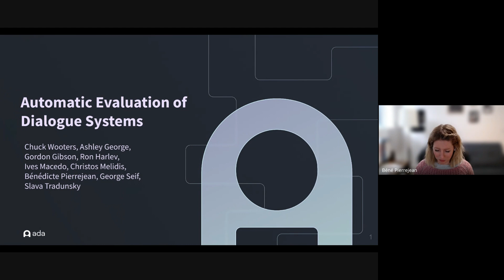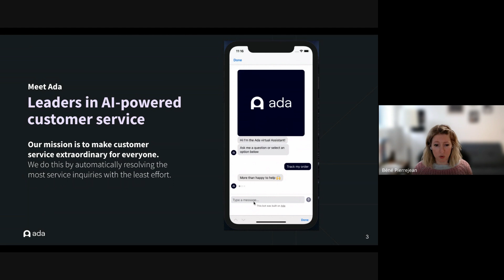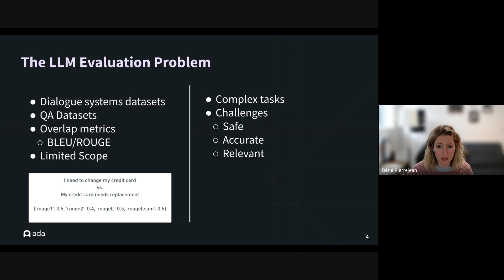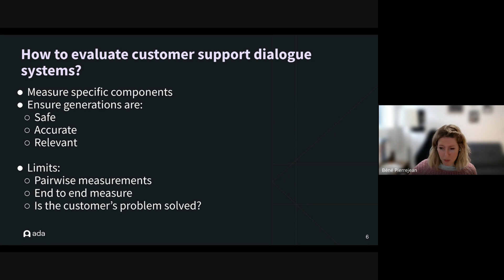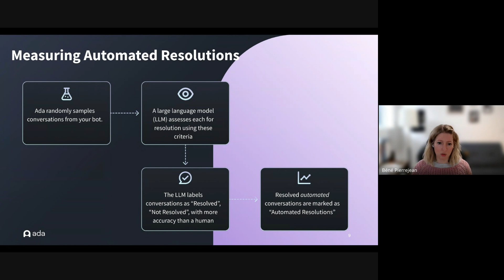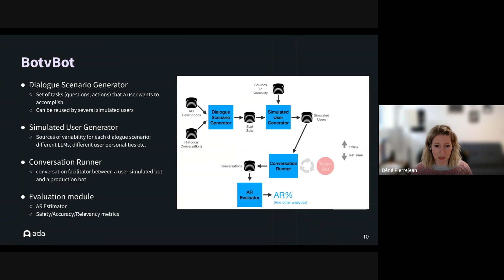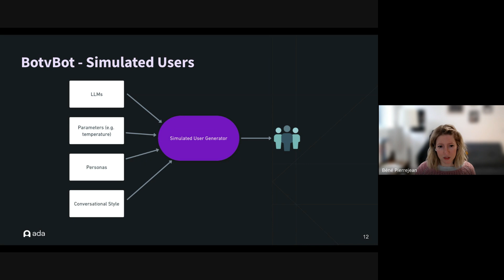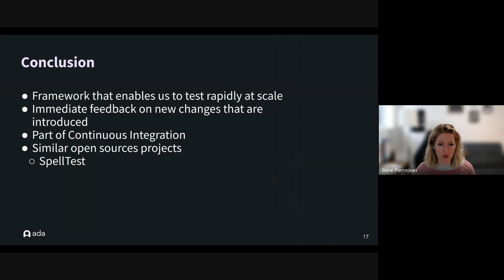Automatic Evaluation of Dialogue Systems using LLMs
Speaker: Benedicte Pierrejean

Summary
Ada is a customer support company, whose goal is to deliver an AI platform that enables businesses to automatically resolve customer service conversations with minimal effort. They have expanded their services beyond chatbots to include other channels like social media, SMS, and emails. Recently, they have been working on the automatic evaluation of their dialogue systems that are built using LLMs. Ada faces challenges with traditional evaluation metrics like BLEU and ROUGE, which limit creativity and do not evaluate conversations end-to-end.

Topics:
⃝ Recent Developments
 * University of Stanford's HELM dataset and Chatbot Arena are recent developments in the field of evaluating dialogue systems.
 * Focus of this work is on enabling users to achieve their goals and evaluating the overall conversation between the LLM and the user

⃝ The BotvBot Testing Framework
 * This work proposes the BotvBot testing framework for evaluating dialogue systems
 * The framework consists of an offline phase and a test phase
 * The offline phase of the BotvBot framework involves generating scenarios and users using different tasks (questions and actions), personalities, conversational styles etc.
 * The online phase consist of running and evaluating the conversations between the simulated users and the target bot
 * Performance is evaluated by measuring the percentage of Automated Resolutions

⃝ Automated Resolution Rate
 * This measures the success rate of resolving customer inquiries without human involvement
 * The automated resolution rate helps clients identify areas for improvement and can be applied to various customer support tasks